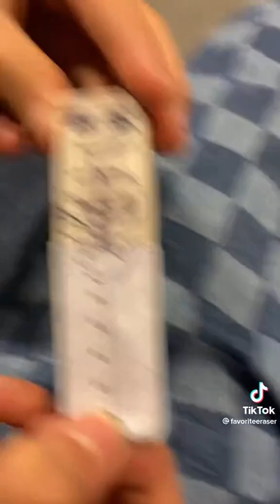Handsome eraser😩❤ vc:favoriteeraser on tiktok